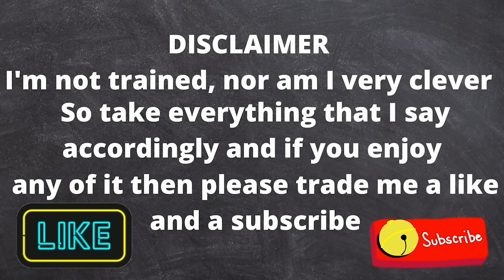Reliant Scimitar SE5a 5 Day Restoration (kind of!) Can I Turn The Fortunes Of This Old Car Around?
In this video I scuff all of my knuckles on this old Scimitar getting her presentable and driving properly!
Definitely a challenging car to work on at times, it seems like everything I touched went wrong but I pushed through and the end result was well worth it.

We touched on restoring the badly faded and flaking paintwork using lacquer, wiper motor, brakes, clutch, engine, interior, lights and more!